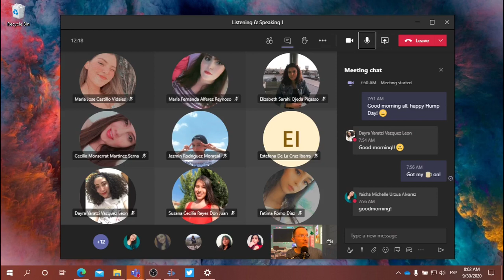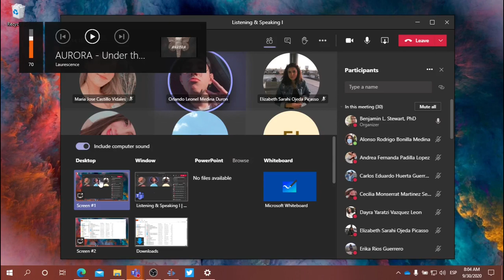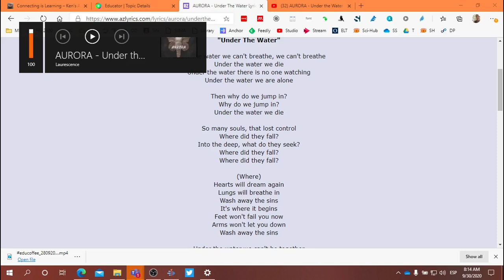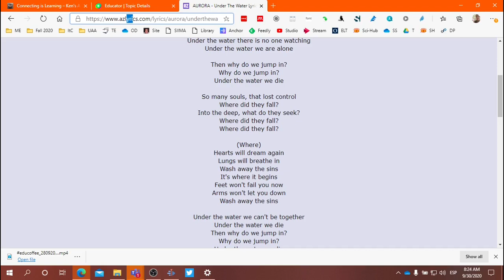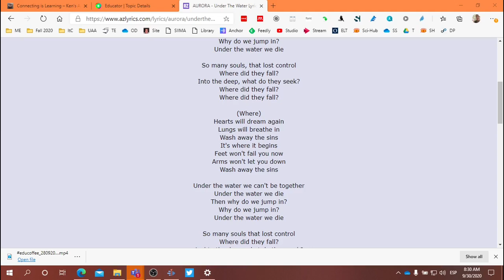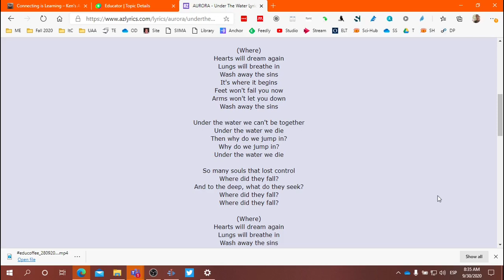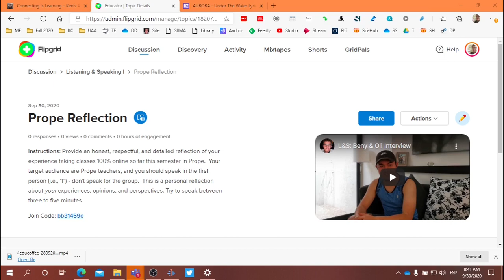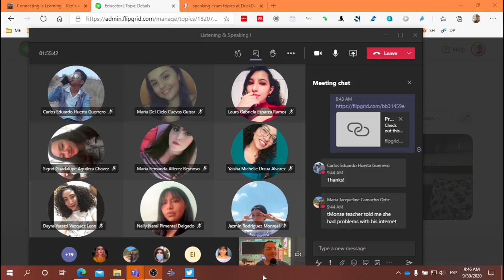L&S Class: September 30, 2020